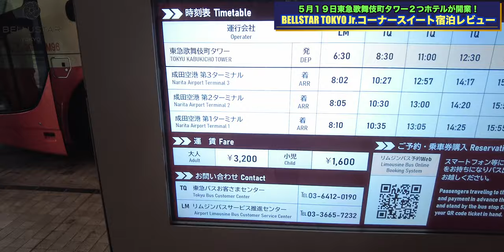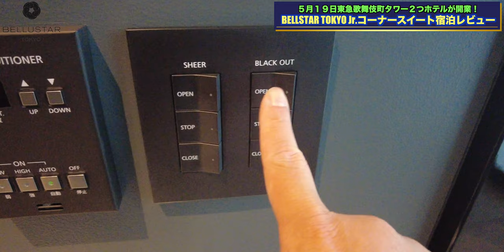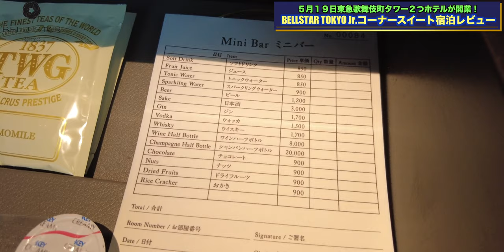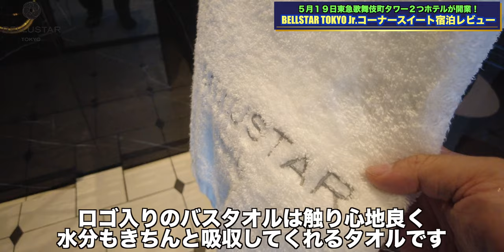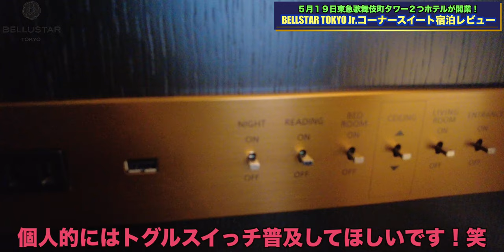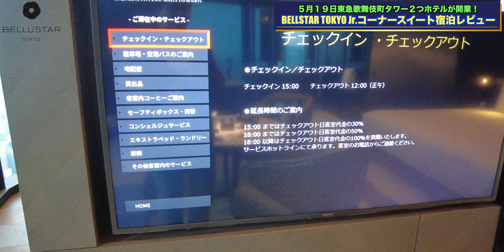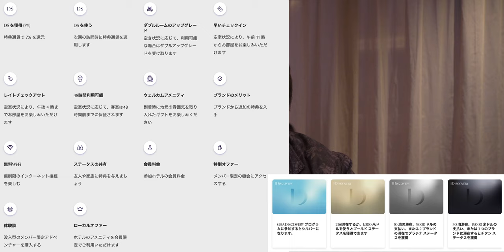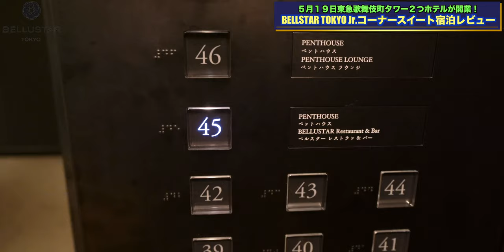2023年5月19日東急歌舞伎町タワー内に開業！ ベルスター東京 Jr コーナースイート宿泊レビュー！ 4K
5月19日開業の BELLUSTAR TOKYO（ベルスター東京）ジュニアコーナースイートルーム宿泊レビューです！

東急歌舞伎町タワー最上部に位置するパンパシフィックホテルアンドリゾーツが手掛けるBELLUSTAR TOKYO！

GHA DISCOVERYを利用しての予約で、GHAチタンステータスのおかげで2カテゴリーアップグレード（客室の空室状況による）で2ベッドルームデラックススイートにもアサイン可能でしたが、実際に内覧をさせていただき使い勝手がよかったJr.コーナースイートのステイとなりました。
その他16時までのレイトチェックアウト（客室の空室状況による）の恩恵も受けられて最高です✨

〒160-0021
東京都新宿区歌舞伎町1-29-1
東急歌舞伎町タワー39～47階

全97室（うちペントハウス5室）
41m²～82m²（45階～47階：113～277m²）
レストラン / バー / 鉄板焼 / 寿司 / スパ / フィットネスジム

00:00 オープニング
00:35 チェックイン
03:01 ジュニアコーナースイート
03:52 ２ベッドルームデラックススイート
04:24 ルームツアー
16:58 Hotel Groove Shinjukuへ
17:52 Gym
18:25 Wi-Fi速度
18:57 ファーストインスピレーション
23:30 東急歌舞伎町タワー散策
25:08 就寝準備
28:17 朝食
32:38 総括

Accommodation reviews Hotel reviews Introduction Open BELLUSTAR TOKYO SHINJUKU KABUKICHO Pan pacific

・OBS

（カメラ）
・SONY  α7c

・GoPro HERO9

（レンズ）
・SONY 16mm-35mm F2.8 GM

（マイク）
・RODE wireless Go

・SHURE KSM9

・SHURE KSM8

（ジンバル）
・Zhiyun Weebill S

・ATEM mini

（ミキサー）
・ZOOM LIVE TRAK L-8